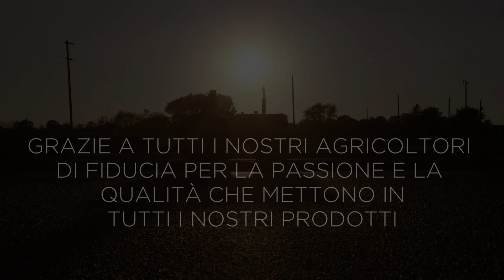Farm Fresh: il viaggio dei mirtilli (Italiano)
Scopri la storia dei nostri ingredienti…

Incontriamo Bill, dal Wisconsin, che si occupa della coltivazione e della selezione delle migliori qualità di mirtilli per i nostri prodotti.

Scopri una delle storie dei nostri ingredienti: gli stessi fidati agricoltori e le loro famiglie li consumano abitualmente, e sono così generosi da condividerli con noi. Grazie Bill.